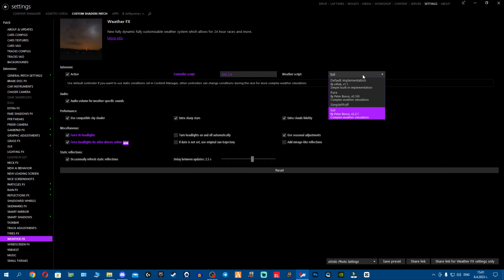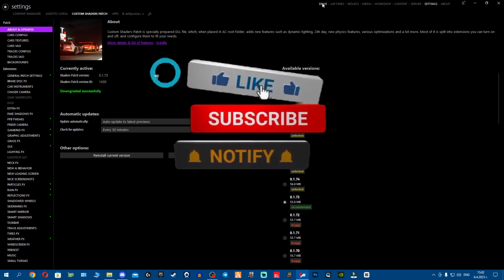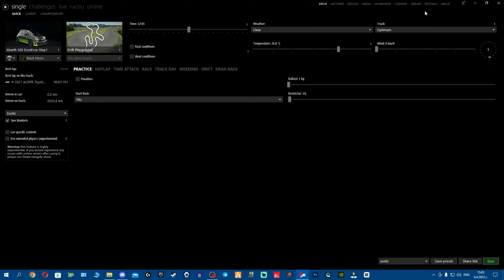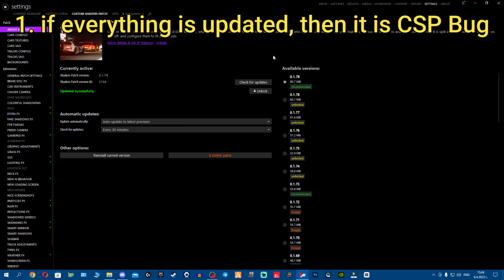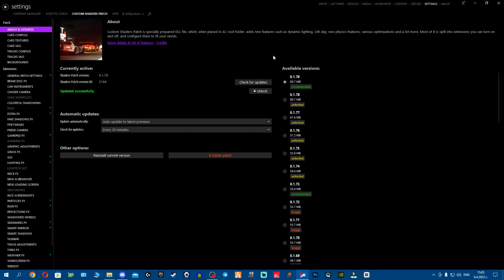How to FIX Black Sky Bug | Assetto Corsa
Today I am going to show you how to fix the common Black Sky Bug in Assetto Corsa fellas!

💺Steering Wheel Setup💺
- Triple Monitor Setup: 3x 27" Acer - XF270H
- Thrustmaster TS-XW Base
- Thrustmaster Racing Clamp
- Thrustmaster Sparco Mod Handbrake + Thrustmaster TM Racing Desk Clamp
- Thrustmaster Shifter
- Thrustmaster T-LCM Pedals
- Ebay BBJ Button Box
- Aftermarket OMP Drift Wheel + NRG Adapter For Thrustmaster Bases

 💻PC Specs💻
RAM:  Corsair Vengeance PRO 16GB (Duo 8GBx2 )
GPU: 8GB RTX 2070 Super